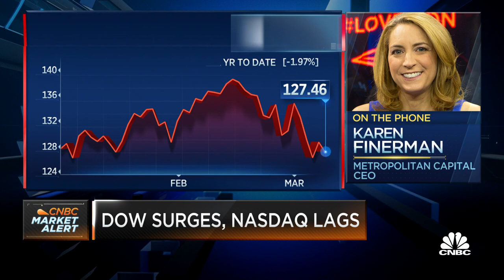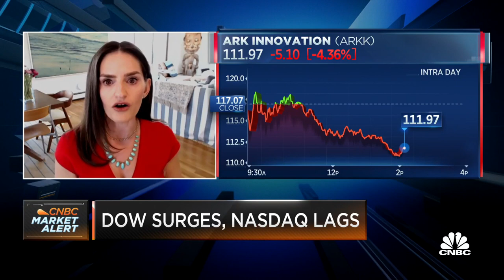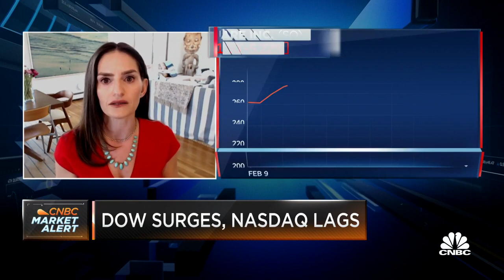Metropolitan Capital CEO Karen Finerman on the names she's watching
Metropolitan Capital Advisors CEO Karen Finerman and Alli McCartney, UBS managing director, join 'Power Lunch' to discuss if tech stocks are needed to push markets higher, what's driving the reversal from Friday's sell-off and how investors can be positioned moving forward.